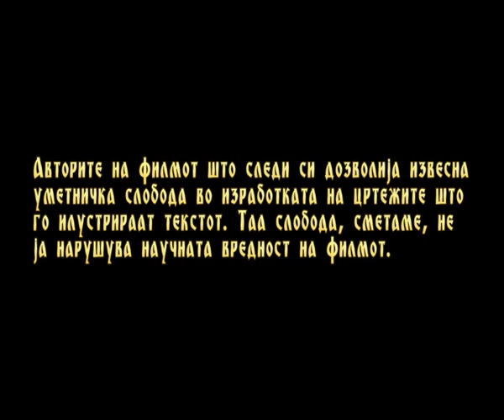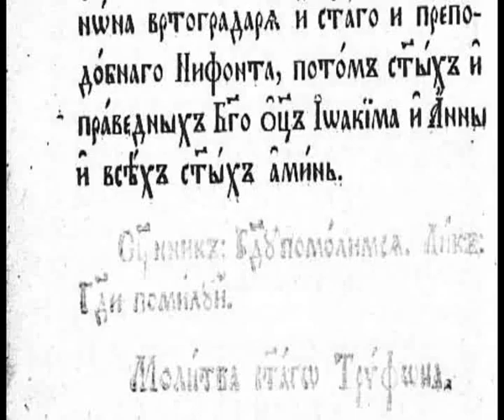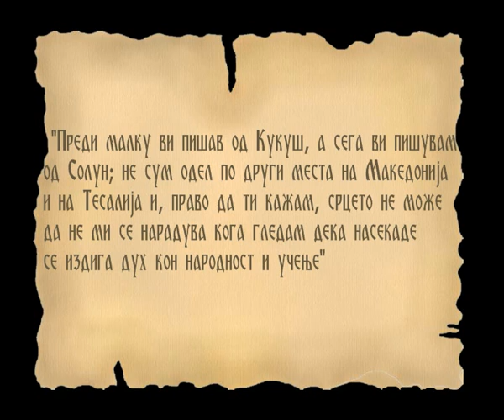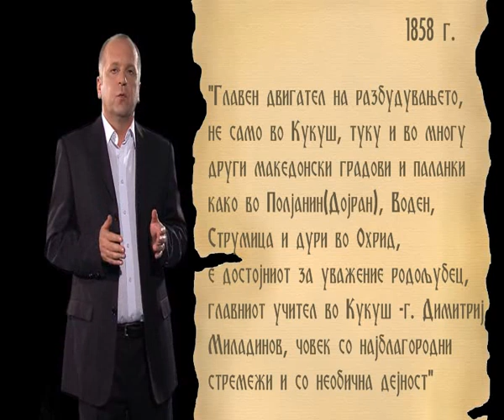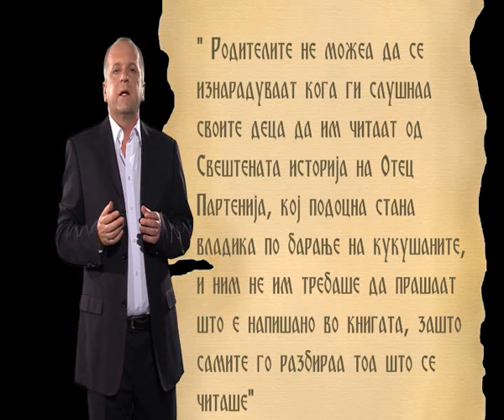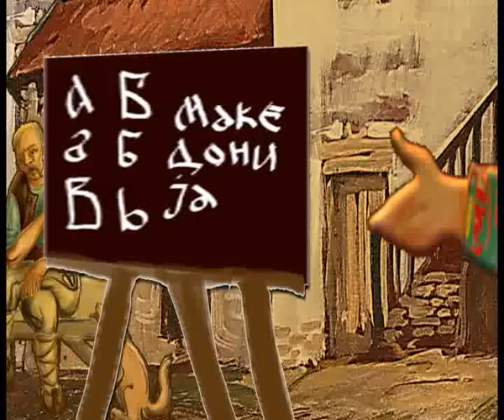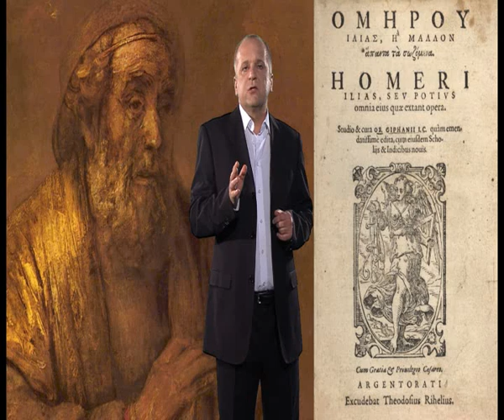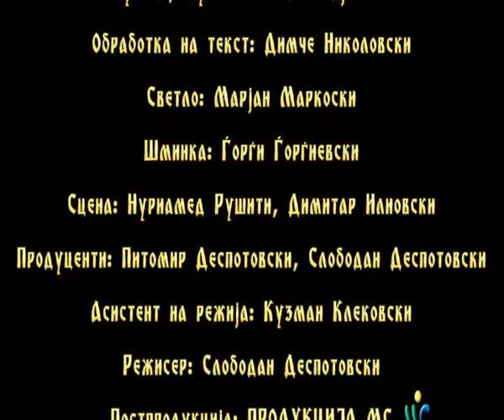Makedonija pod osmanliska vlast - Makedonskoto budenje vo 19 vek.part 5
Кон средината на XIV век, користејќи ја слабоста на Ромејската држава, на Балканскиот Полуостров поминуваат Турците Османлии.

 Поради својата централна географска местоположба, македонскиот народ меѓу првите ги почуствувал острите турски копја.